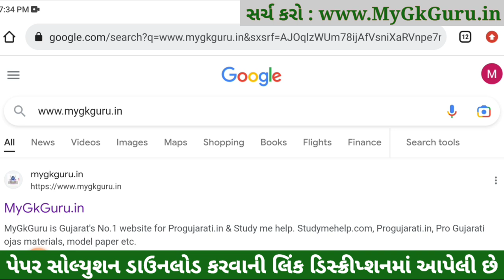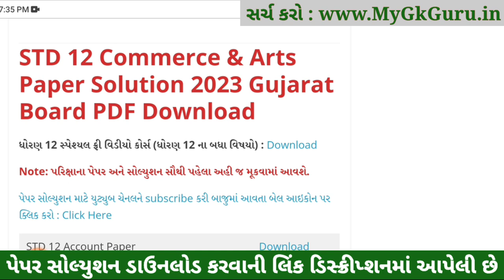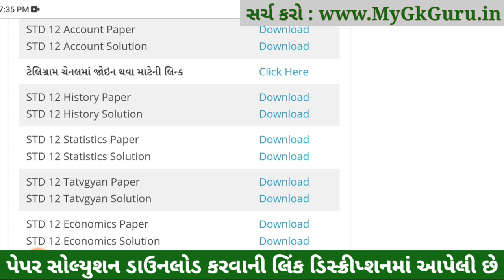std 12 itihas paper solution 2023, std 12 history paper solution 2023 board exam, std 12 history sol